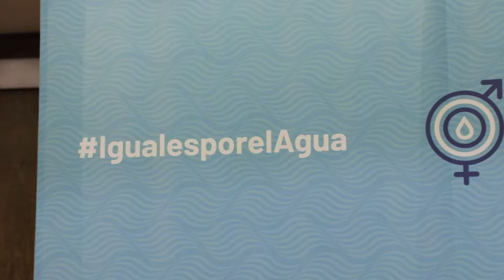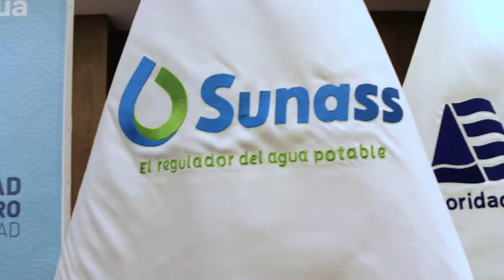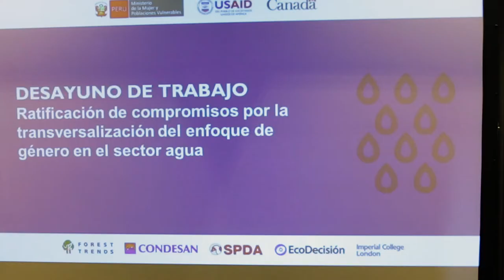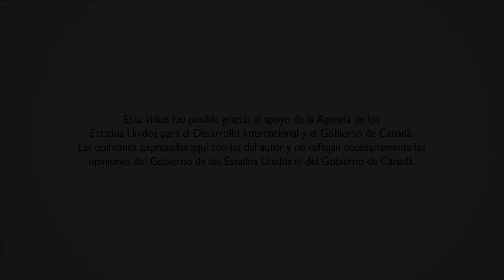Desayuno de Trabajo - Presentación del estudio de Brechas de Género